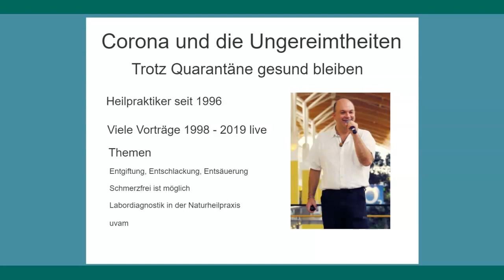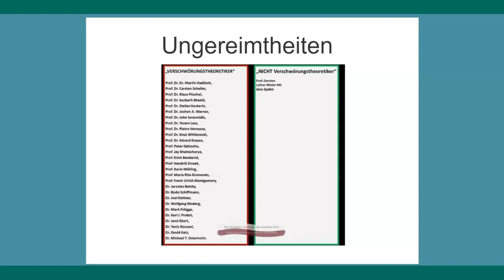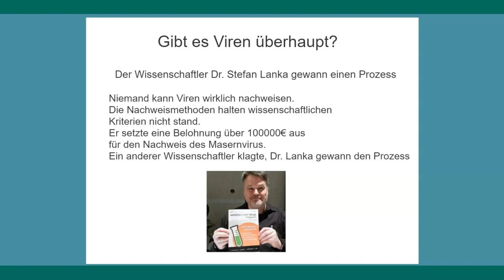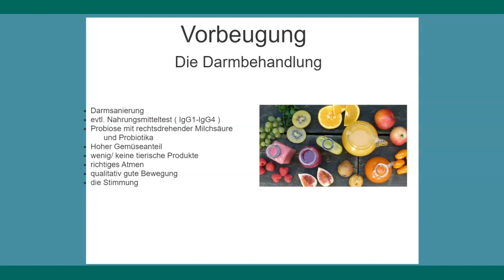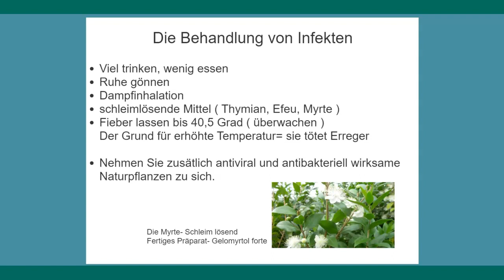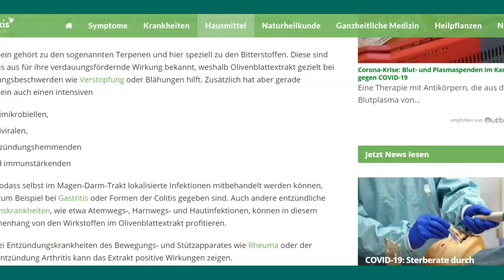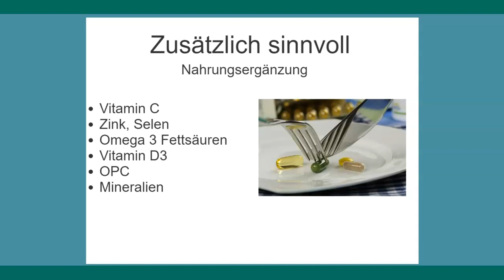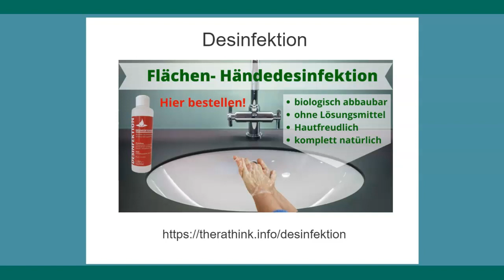Die Lösung für Viren und Bakterien kommt aus der Natur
Der liebe Gott hat für jedes Wehwehchen ein Kräutchen geschaffen. Es gibt aus der Natur sehr viele, zum Teil nachgewiesene antiviral, antimykotisch und antibakteriell wirksame Pflanzen wie die kretische Zistrose, das Olivenblatt und auch Oregano. Das sind meine Top 3 und es gibt noch viele weitere antivirale Stoffe aus dem reichhaltigen Angebot der "Apotheke Gottes".